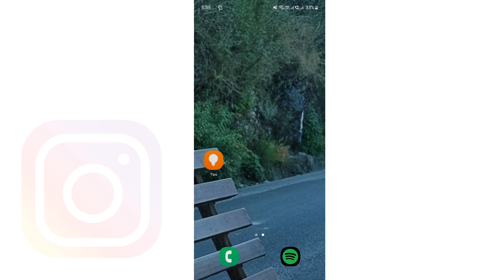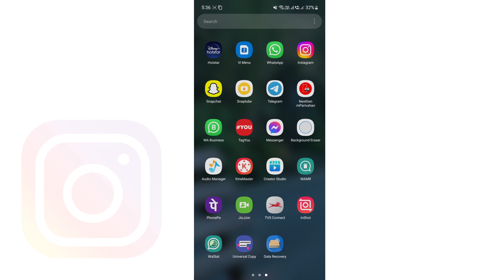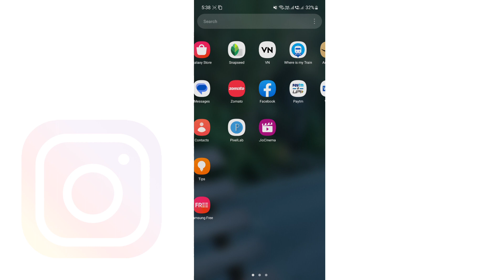Instagram notes feature not showing 2023 | Instagram new update 2023 | Instagram note new update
Apk Link:-

( Telegram पर सर्च भी कर सकते हो मिल जाएगा Pktechnical )

Namaskar Dosto Swagat Hai Aapka PK Technical YouTube channel mein. Dosto Aaj Main Aapko btane vala hu insta ki Secret Settings ke bare me. Video Pasand Aata Hai To video Ko Like karne Aur Comment Karna Na Bhule.

Pawan Jangid From (Up) Saharanpur.